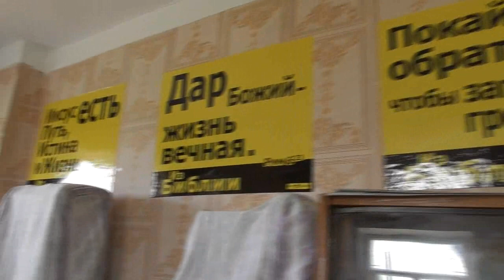Разнарядка на работу. Музей обиходить, поштукатурить и побелить. 08. 06. 2018